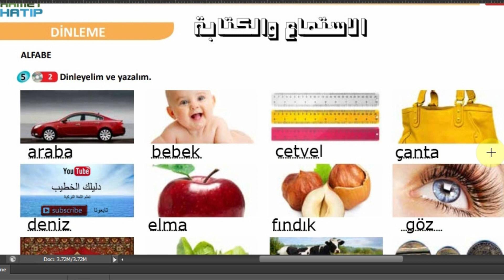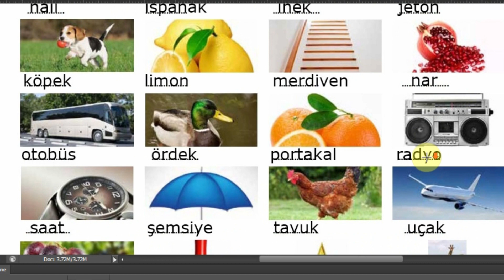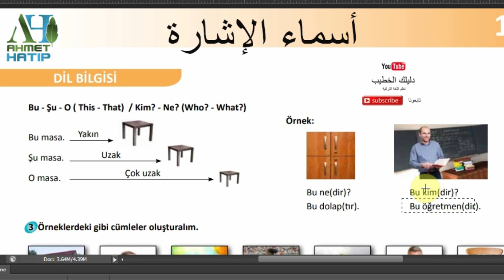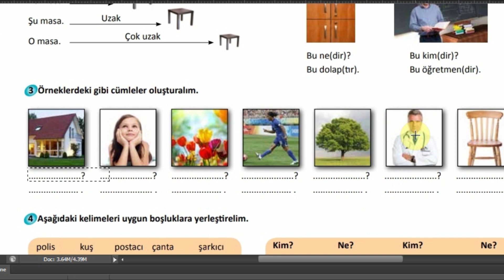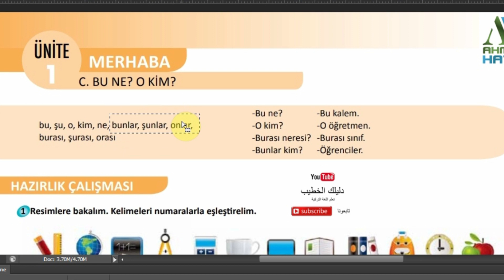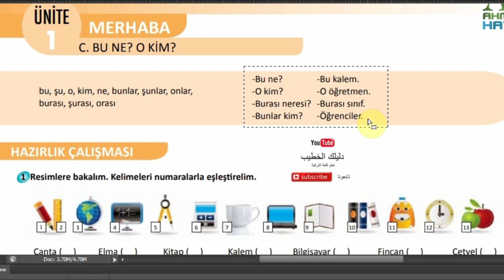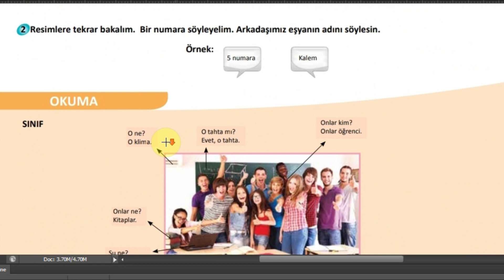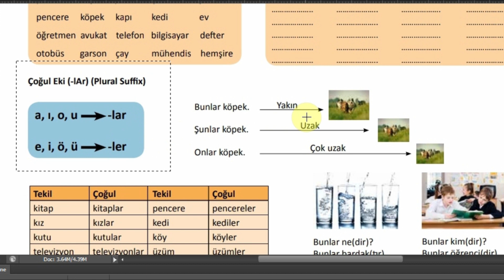تعلم اللغة التركية مع دليلك الخطيب 8 اساسيات A1 كتاب اسطنبول اسماء الاشارة وتطبيقها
استخدام ( هذا ذاك ذلك هؤلاء اولئك من ما .) تابعوا السلسلة معنا
@اللغة التركية
@دليلك الخطيب